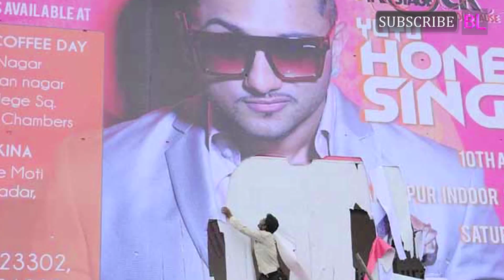Yo yo Honey Singh to go to Jail